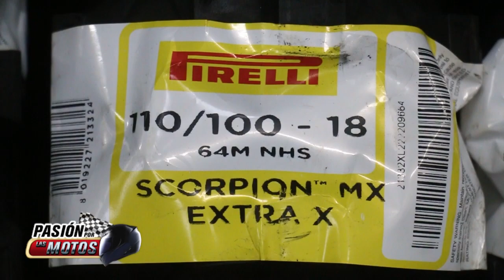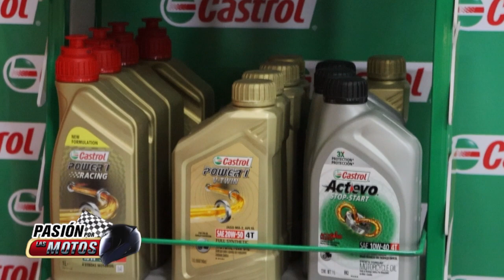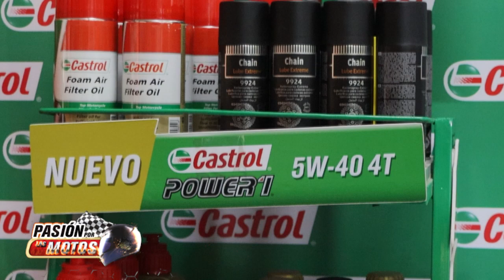Pasión por las Motos, Nueva área Acerbis en Motique VRC